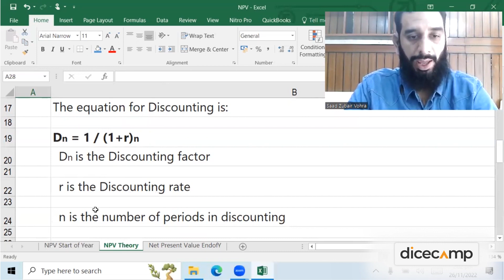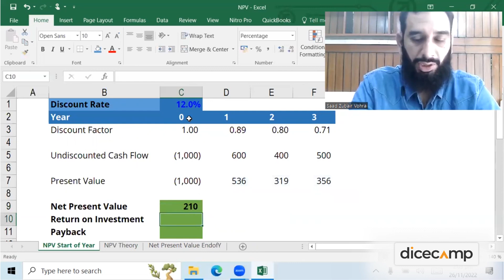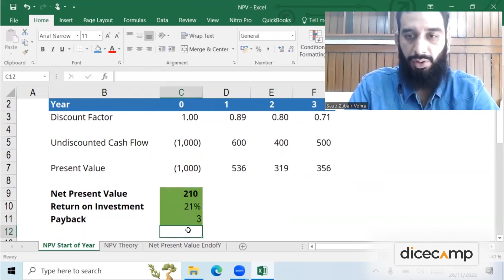09. Net Present Value, Return on Investment & Payback | Crash Course on Financial Modeling in Excel